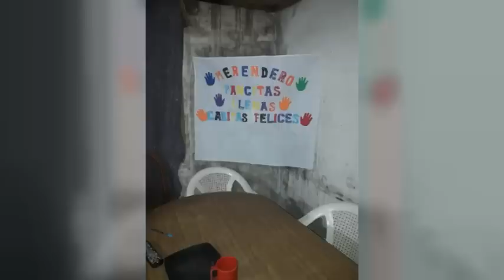SUSANA VELAZQUEZ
EN SU CASA FUNCIONA UN MERENDERO AL QUE ACUDEN NIÑOS DEL BARRIO